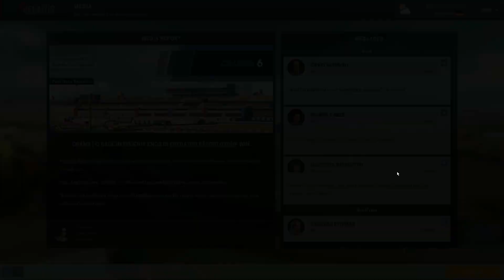Motorsport Manager - Kariéra | #46 | Rozhodne se na Oválu? (S4) | CZ Let's Play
Motorsport Manager - Let's play kariéry ve skvělém manažeru z formulového prostředí, kde budeme mít na starosti vedení jedné z nejhorších stájí a pokusíme se s ní dostat až na vrchol.

PC na kterém hraji:
CPU: Intel Xeon 1231v3
GPU: MSI Nvidia GTX 970
MB: Gigabyte H97-D3H
CASE: Fractal Define R5
RAM: Crucial 16 GB
PSU: Seasonic M12ii-620 EVO
SSD: Crucial MX100 256 GB
HDD: WD Blue 1 TB
MONITOR: Samsung S24D390HL
OS: WIN 10 Profesional 64 bit